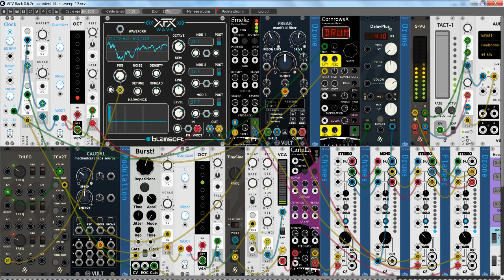Photon Matrix Navigator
A thick electric ambient powered by random notes sent to Blamsoft XFX Wave oscillator run through Vult Freak in Rescomb mode. Some drums and an echoie  lead voice finish it off. Mostly generative, with some manual octave changes and fades.